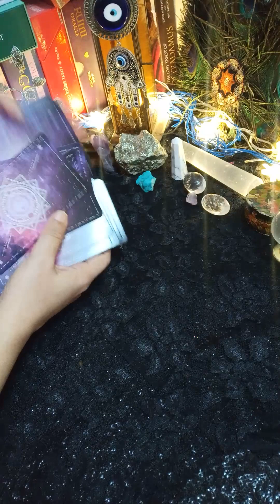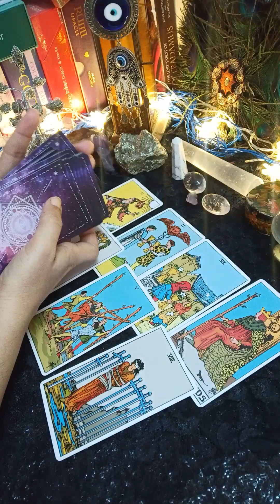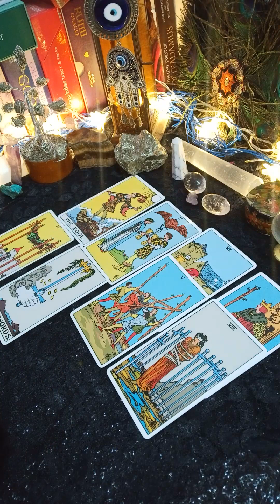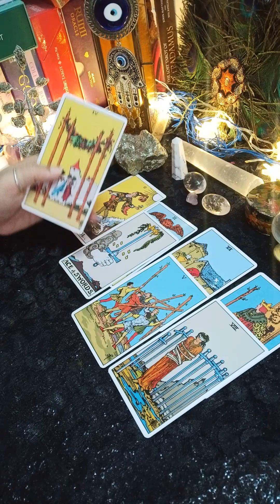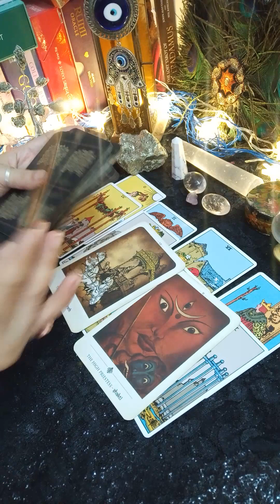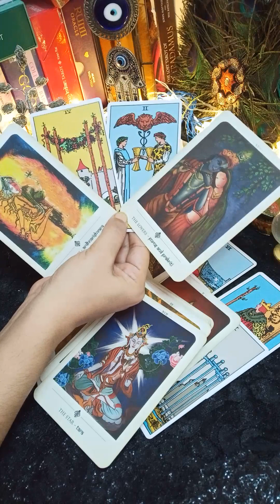❤️aap ke partner dusro se apke baare mein kya kehte hai 😀